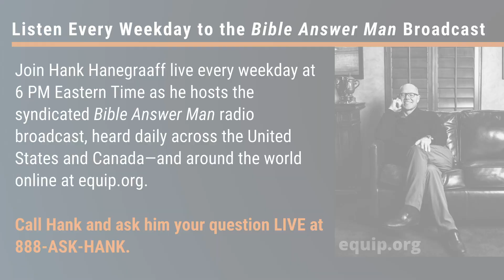Should Christians Worship on the Sabbath Rather Than on Sunday?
Hank Hanegraaff, the host of the Bible Answer Man broadcast, talks with Doreen who wonders if the Sabbath is Saturday or Sunday and on which day should Christians worship?